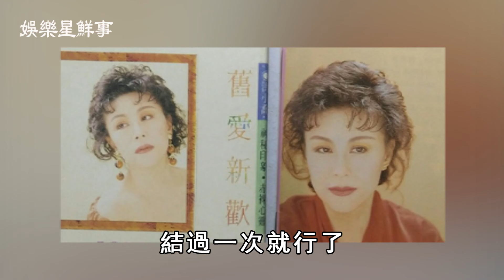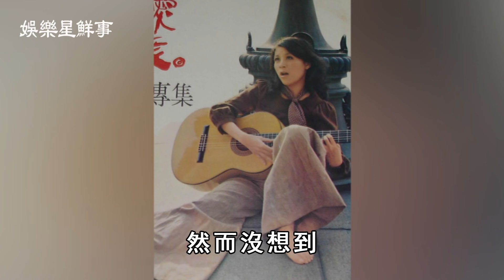「金曲小姐」72歲洪小喬淪落到賣冰，脫下草帽真面驚呆眾人，哭求老公離婚內幕曝光【娛樂星鮮事】洪小喬